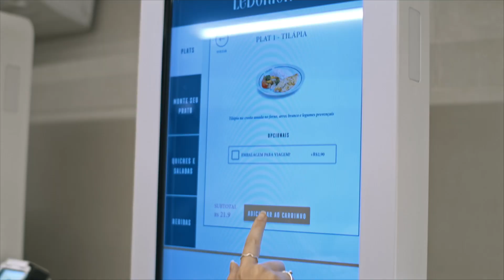GrupoTrigo | Institucional LeBonton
Filme institucional da empresa Grupo Trigo, realizado no Rio de Janeiro

Imagens: Tullio Juric e William Lima
Iluminação e equipamentos: We Locadora
Produção: Mariana Juric
Edição: Tullio Juric

Realizado em Setembro de 2021